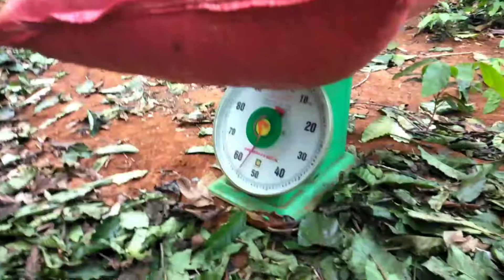mùa thu hoạch cây cafe anh em đi hái cafe kiểm tiền vật và